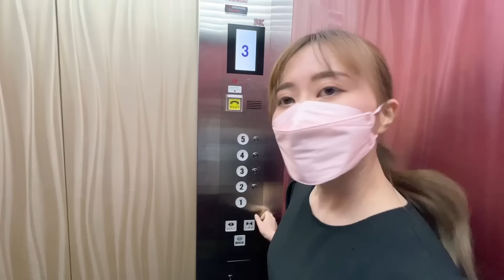はじめてのホストでガチ恋しそうになるアラサー女の末路